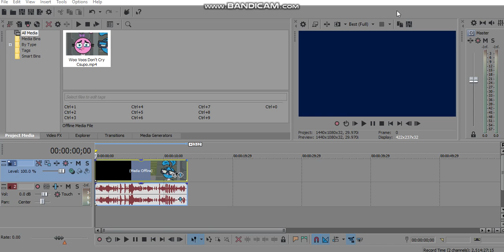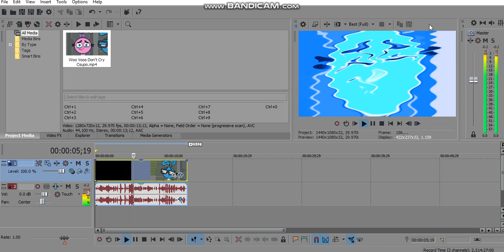(REQUESTED) How to Do Make Some Improved Version of Speakerup V1.1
Requested By ThunderBirds2017 Z & MediaIndonesianVideoMaker725

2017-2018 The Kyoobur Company